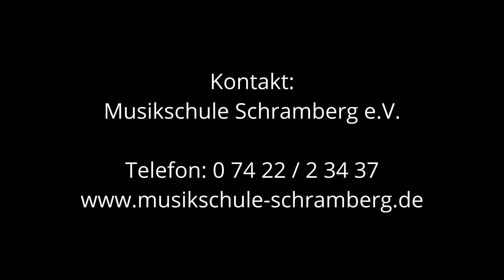Trompete - Meinrad Löffler/Thomas Rauber